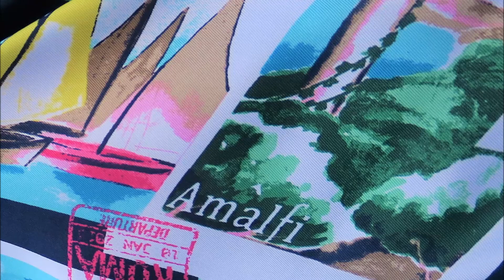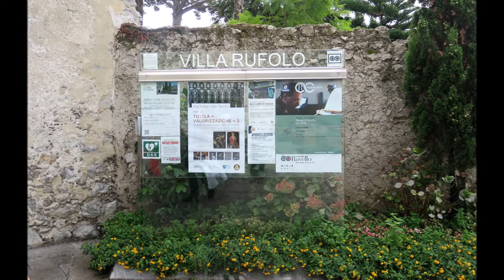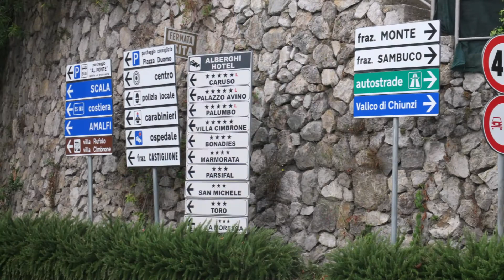Ravello on Italy's Spectacular Amalfi Coast.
Once you've landed at Salerno, a bus ride along some of the narrowest and death-defying roads lead to the beautiful town of Ravello, famous for its music festival, good food and a spectacular hilltop location. Come along for the ride!